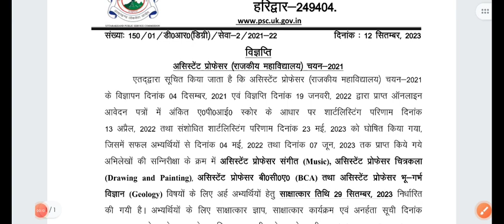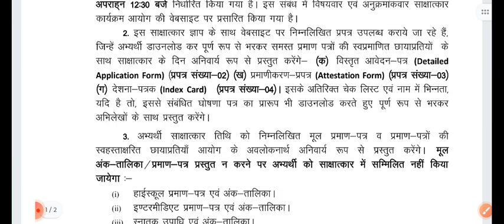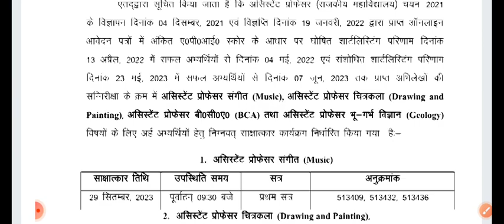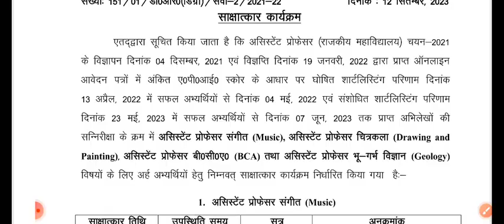UKPSC Assistant Professor Interview Date Out🎉🔥असिस्टेंट प्रोफेसर साक्षात्कार तिथि घोषित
UKPSC पीसीएस भर्ती का रिज़ल्ट लटका,परिणाम इस महीने भी नही आयेगा🔥PWD में 554 पद खाली ❤️Daily UK newsUKPSC पीसीएस भर्ती का रिज़ल्ट लटका,परिणाम इस महीने भी नही आयेगा🔥Uttarakhand Daily Current Affairs ❤️
UKSSSC के 747 पदों पर ही वेटिंग लिस्ट लागू होगी🔥NIOS डीएलएड पर सुप्रीम कोर्ट में 26 Sept को सुनवाई
राजस्व उपनिरीक्षक पटवारी लेखपाल प्रशिक्षण हेतु अभिलेख सत्यापन❤️RO/ARO के लिए ऑनलाइन आवेदन शुरु🔥10%UAUKSSSC समूह ग के 1402 पदों पर नवंबर से भर्ती🔥UKPSC RO ARO❤️LT नियुक्ति🎉10% क्षैतिज आरक्षण बिल
UKSSSC परीक्षा कैलेंडर जारी🎉स्नातक स्तरीय भर्ती के 226 पदों पर विज्ञापन🎯VPDO आबकारी निरीक्षक,के पद
UKSSSC Waiting List Result🎉स्नातक स्तरीय भर्ती परिणाम🔥पशुधन प्रसार अधिकारी में 89 अभ्यर्थियों का चयन
UKSSSC नया भर्ती कैलेंडर इस हफ्ते🔥LT के 1356 पदों का अधियाचन आयोग को मिला🎯 समूह ग के 1400 पदों भर्ती
with solution
ukpsc je previous year paper
with solution
Uttarakhand gk
uttarakhand history
Uttarakhand geography
question paper
ukpsc previous year solved
paper
with solution
paper
uppsc previous year question
paper 2021